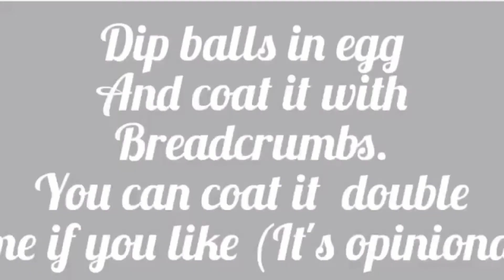CHICKEN CHEESE BALLS IN JUST 30 MINUTES | MealFactory5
Ingredients:-
Chicken mince 1 bowl
Capcicum 1 small
Onion 1 small
Chilli flakes 1 and half tbl spoon
Black pepper and white pepper 1 1 table spoon
Cumin powder 1 tbl spoon
Paprika powder 1 tbl spoon
Cinger garlic paste 2 tea spoon
Salt - to taste
Chilli sauce 2 tbl spoon
Bread slice 1 in small pieces